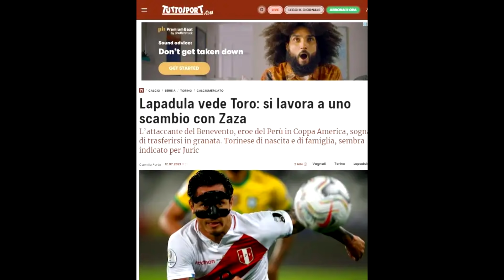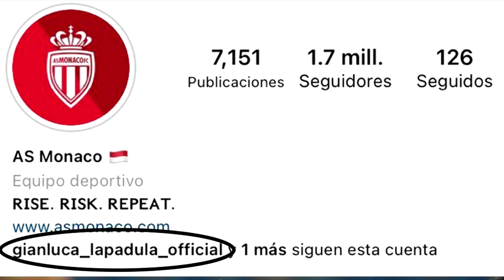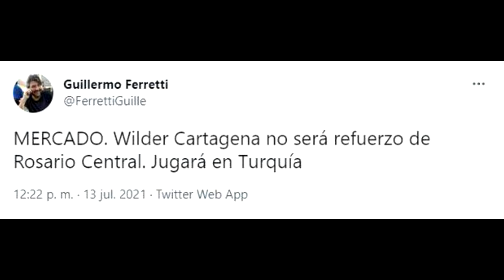GIANLUCA LAPADULA A TORINO | WILDER CARTAJENA GALATASARAY | YOTUN A EUROPA | SELECCION PERUANA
gianluca lapadula
gianluca lapadula seleccion peruana
seleccion peruana
seleccion peruana hoy
wilder cartagena
wilder cartagena godoy cruz
gol de wilder cartagena
godoy cruz
wilder cartajena a europa
wilder cartajena al galatasaray
el chasqui ac
yoshimar yotun a europa
yoshimar yotun a rusia
yoshimar yotun a zenit
lapadula al torino
lapadula al monaco
lapadula
renato tapia bayern munich
peruano aleman
gianluca lapadula
seleccion peruana
seleccion peruana hoy
wilder cartagena
godoy cruz
el chasqui ac
lapadula al torino
lapadula al monaco
lapadula
peruano aleman
gianluca lapadula
seleccion peruana
seleccion peruana hoy
wilder cartagena
godoy cruz
el chasqui ac
lapadula al torino
lapadula al monaco
lapadula
peruano aleman
gianluca lapadula
seleccion peruana
seleccion peruana hoy
wilder cartagena
godoy cruz
el chasqui ac
lapadula al torino
lapadula al monaco
lapadula
peruano aleman
gianluca lapadula
seleccion peruana
seleccion peruana hoy
wilder cartagena
godoy cruz
el chasqui ac
lapadula al torino
lapadula al monaco
lapadula
peruano aleman